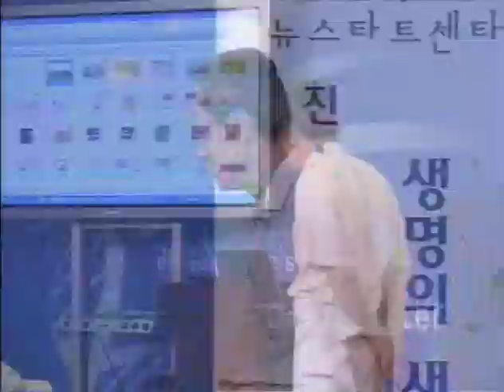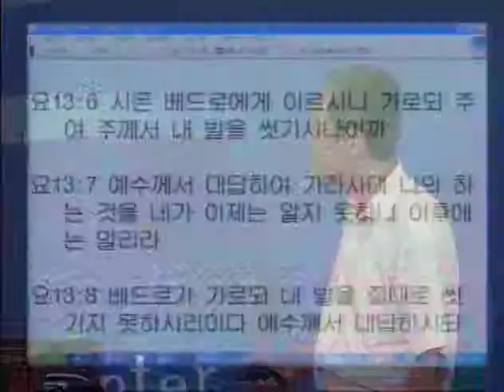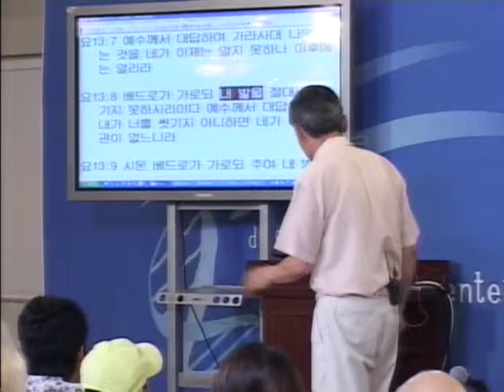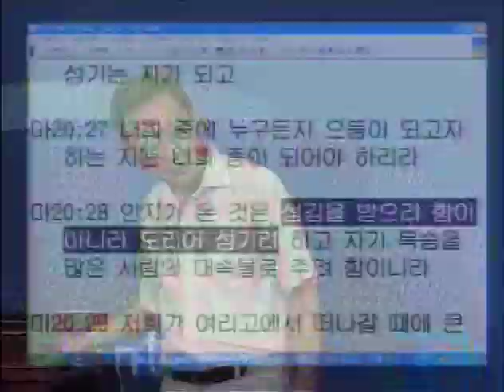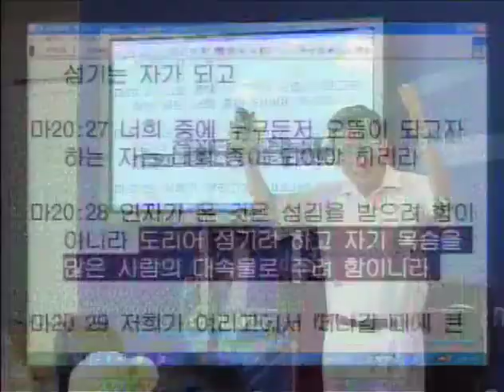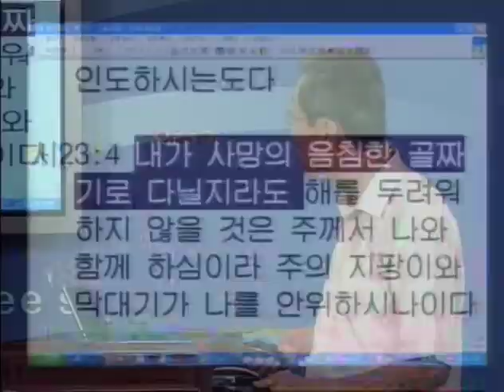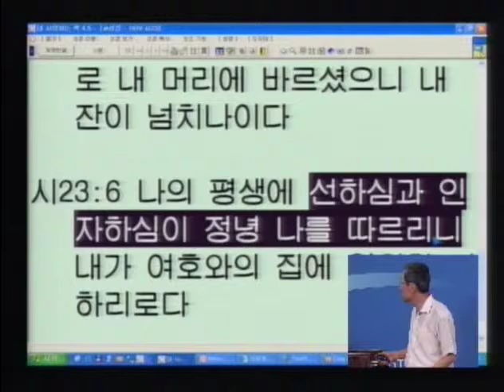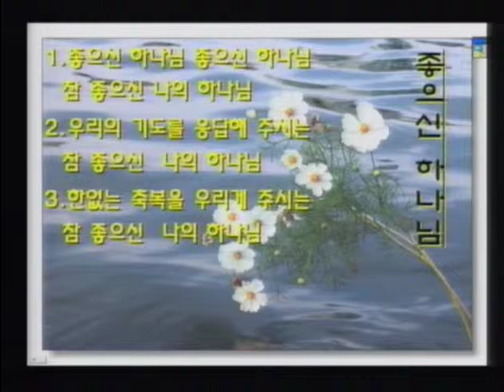R96J-20 権威主義の神 、僕となりたがる神